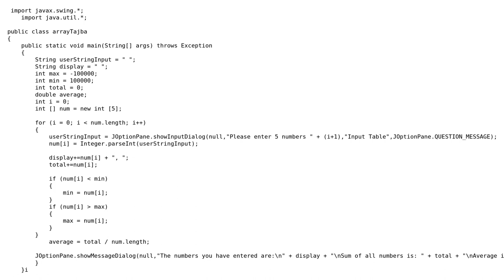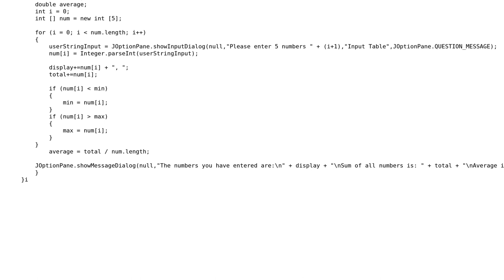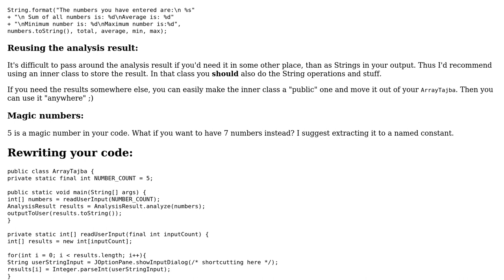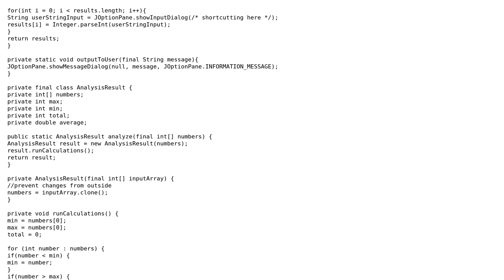Code Review: Min and Max initialization (2 Solutions!!)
Code Review: Min and Max initialization

With thanks & praise to God, and with thanks to the many people who have made this project possible! | Content (except music & images) licensed under CC BY-SA | Music | Images & others | With thanks to user Vogel612 user user3715674 user rolfl and the Stack Exchange Network Trademarks are property of their respective owners. You are responsible for your own actions.